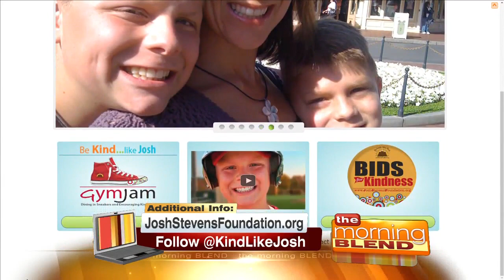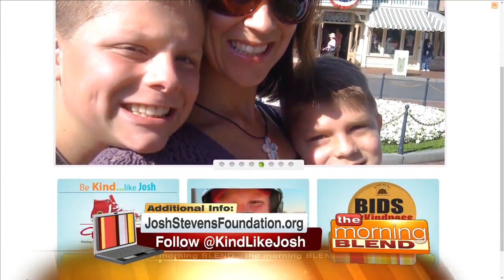Inaugural GymJam 4/25/17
A fundraiser dinner and awards program benefiting the Josh Stevens Foundation.